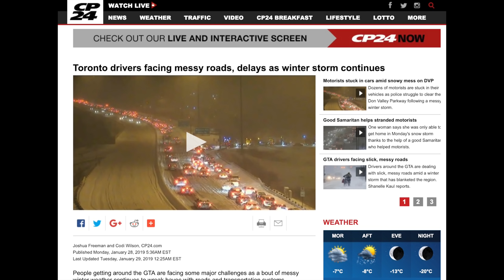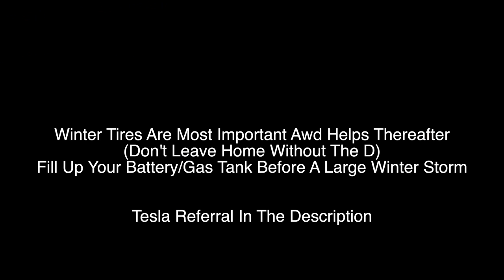Don't Leave Home Without The D - How A Tesla Awd Performs In The Winter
Song: Rondo Brothers - Demoiselle
I drove in the large Winter Storm we just had in Toronto. My Model S was fantastic in the snow, not losing traction once while slowly climbing or driving uphill. Able to plow through deep Snow and not get stuck.